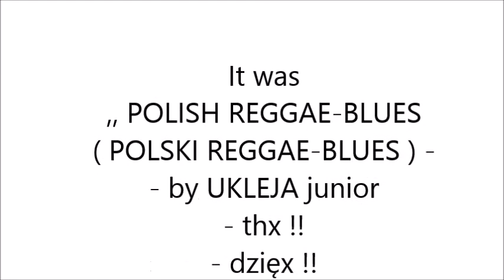!! POLSKI !! REGGAE-BLUES ! ! ! - - POLISH !! REGGAE-BLUES ! ! ! - UKLEJA junior